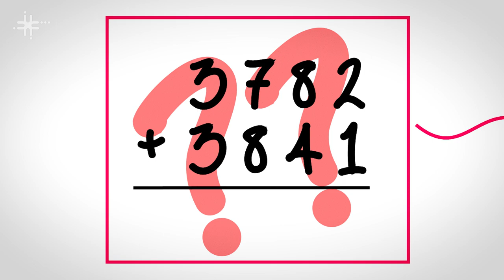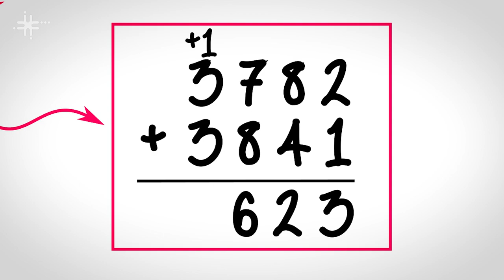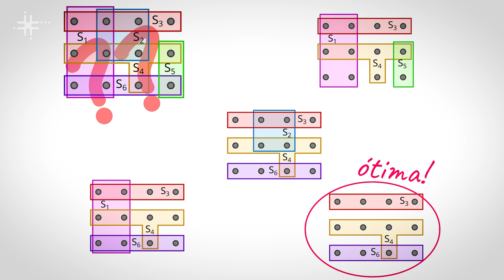Desenvolvimento de algoritmos para problemas difíceis é tema de pesquisa na UFABC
Carla Negri Lintzmayer, professora do Centro de Matemática, Computação e Cognição da Universidade Federal do ABC (CMCC - UFABC), fala de sua linha de pesquisa em teoria da computação, em que busca desenvolver algoritmos para problemas de otimização combinatória NP-difíceis.